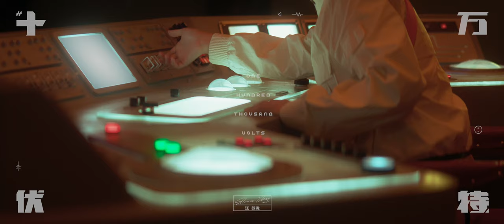『MV』汪蘇瀧（Silence.W） - 十萬伏特【動態歌詞】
十萬伏特 - 汪蘇瀧

詞：萬一（SBMS）

曲：汪蘇瀧

編曲：吳銘然

制作人：汪蘇瀧

和聲編寫：徐傑

和聲：汪蘇瀧/徐傑/姜糖Shirley

錄音：洪士誠

音頻編輯：李嘉彬

混音：Heidi Wang

母帶：Chris Gehringer@Steling Sound

全景聲混音：張步若

音樂總監：金若晨

制作統籌：任孝恆

企劃A&R：X.Faulkner

企劃統籌：任孝恆

出品人：李思睿

出品：北京大象無形音樂有限公司

才剛入睡又忙著醒過來

情緒的電路永遠都超載

明明想尖叫 堅持到現在

就在我腦海 蘑菇雲盛開

都熱愛奔跑誰保護膝蓋

要不要一起 搞點破壞

要允許一部分人先想開

最樂觀的人往往是反派

世界在背景裏坍塌幾塊

我 繼續搖擺

Oh 萬人崇拜

就要萬人崇拜

就要萬人崇拜

把妖怪 放出來 才可愛

十萬伏特精彩

充電百分之百（幹脆吵醒）

這時代 夠無賴 夠奇怪

驚喜還是意外 管妳愛來不來

當事情變壞就開始期待

辦一場聚會來慶祝失敗

輪不到生活威脅我失態

服務型人格 我自己來

要允許一部分人先釋懷

我需要的瘋狂接近反派

觀眾沒就位把燈光打開

我 找到節拍

Oh 萬人崇拜

就要萬人崇拜

就要萬人崇拜

Wu 全身都在搖擺 全世界在搖擺

Wu 全星球在搖擺 全宇宙在搖擺

十萬伏特精彩

十萬伏特精彩